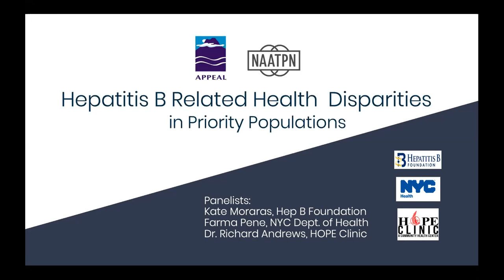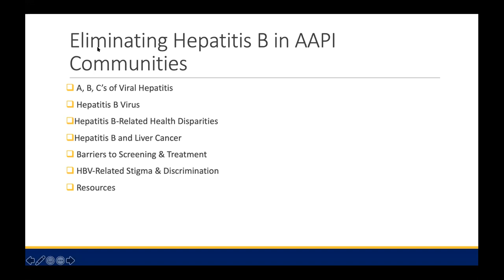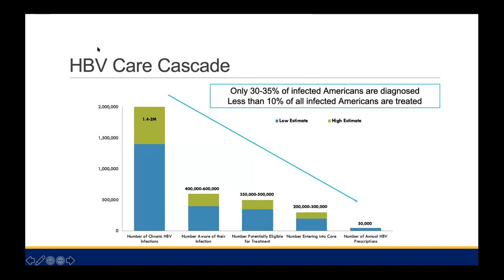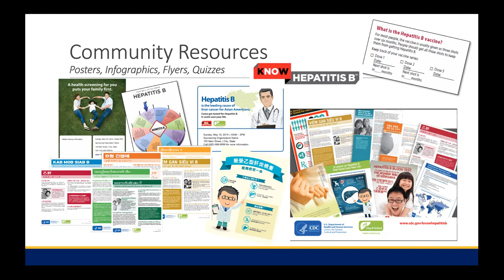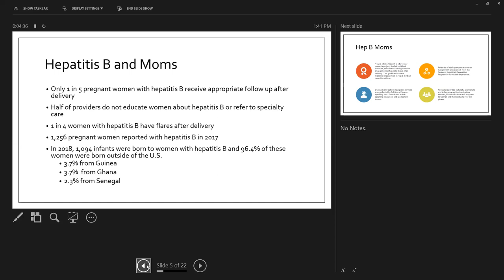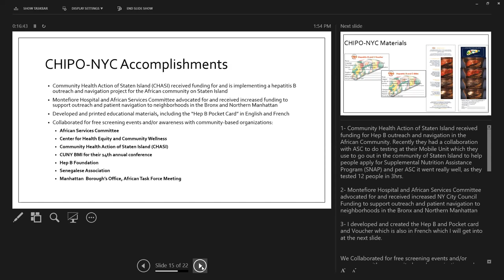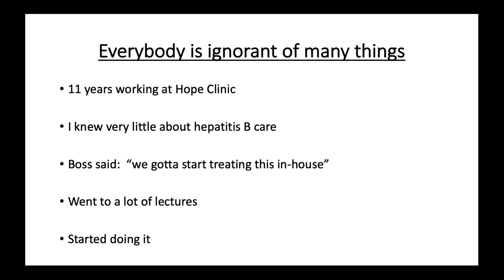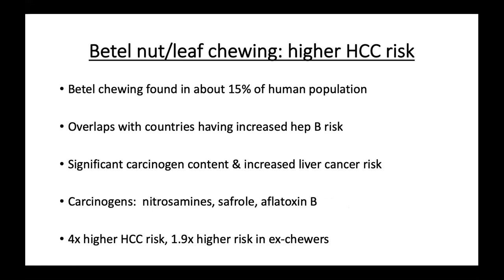APPEAL NAATPN Hepatitis B Webinar 12-12-19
Chronic infection with the Hep B and Hep C viruses are the most common risk factors for liver cancer in the United States. Despite the significant decline in viral hepatitis B infection in the U.S. since the 1990s, hepatitis B remains a significant cause of health disparities in communities of color, especially in Asian and Pacific Islander (API) and African American communities. This webinar focuses on addressing these health disparities and highlight prevention efforts for these priority populations.